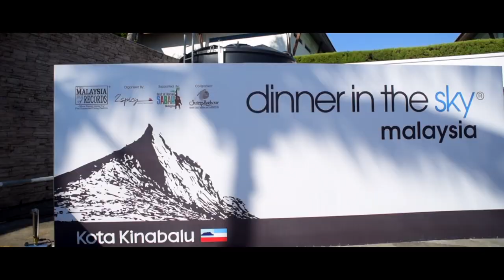Dinner in the Sky Borneo at Kota Kinabalu, Sabah- Launch Day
Dinner In The Sky Borneo kicked off at Sutera Harbour Resort on 1st August 2017, creating a new milestone for tourism attractions in the region, officiated by Sabah Tourism, Environment and Culture Minister, YB Datuk Seri Panglima Masidi Manjun. A special performance of the Sumazau dance in the sky, something that has never been done before ever.